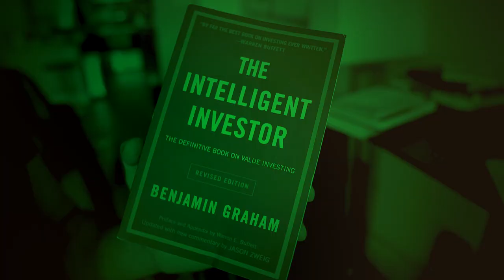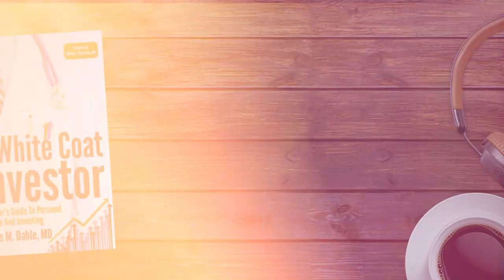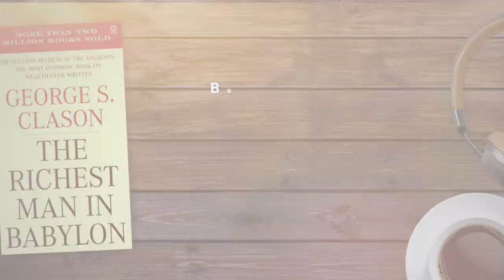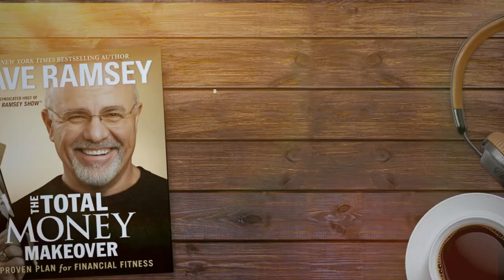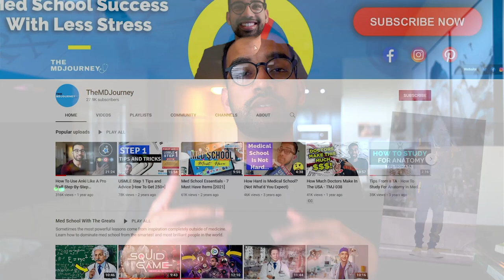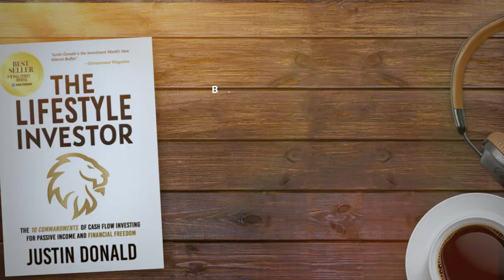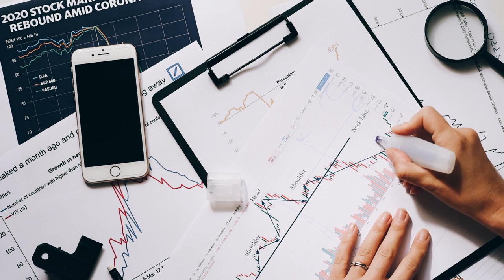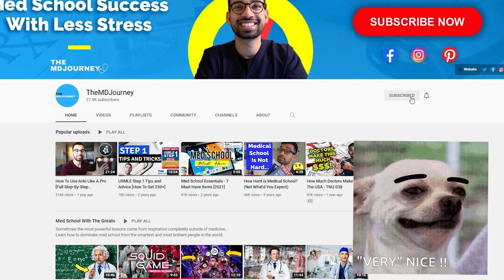BEST Books on Personal Finance For Doctors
Are you feeling clueless about your finances? Doctors can learn about personal finance and money in a variety of ways. In this video, I'm gonna share how I learn about finances while I'm on my medical journey.

White Coat Investor

Total Money Makeover

One Rental At A Time

Profit First

Lifestyle Investor

The Random Walk Guide To Investing

00:00 Introduction
0:14 Rich Dad Poor Dad
1:40 White Coat Investor
2:52 Richest Man In Babylon
3:41 Total Money Makeover
5:54  One Rental At A Time
6:59 Profit First
9:35 Lifestyle Investor
11:34 The Random Walk Guide To Investing